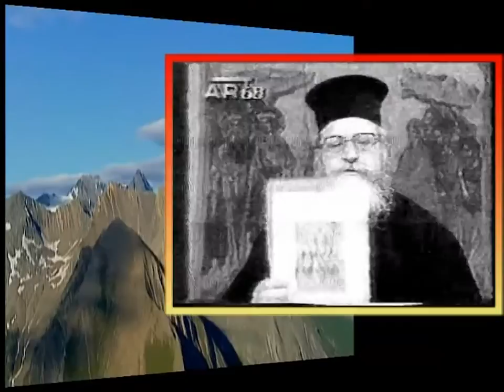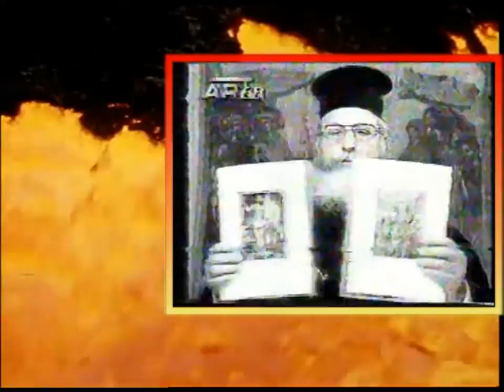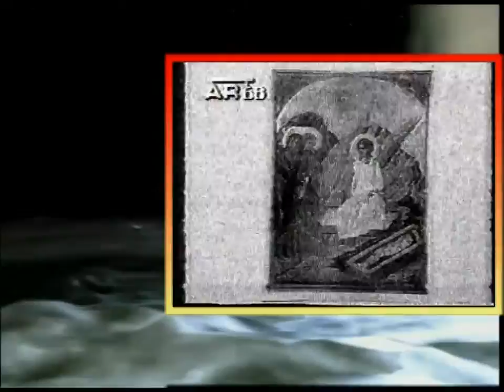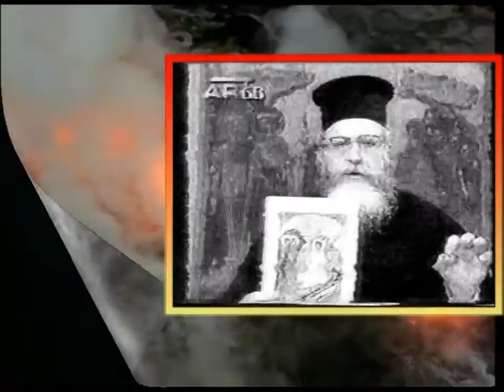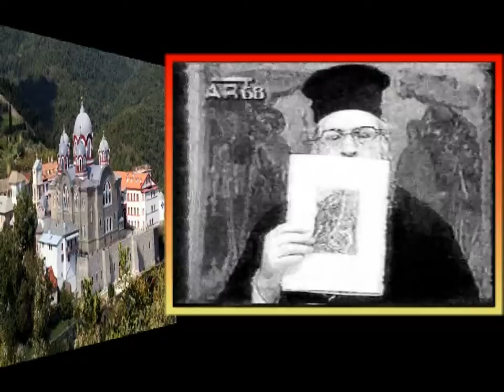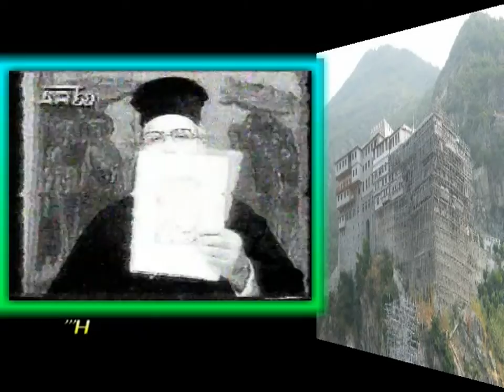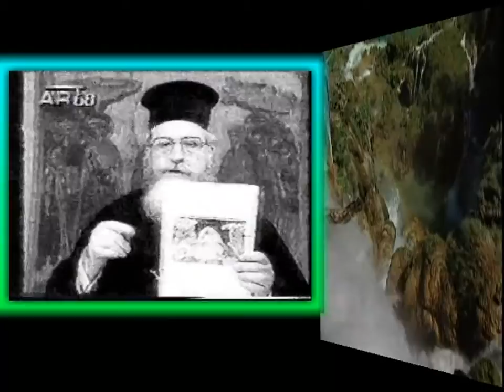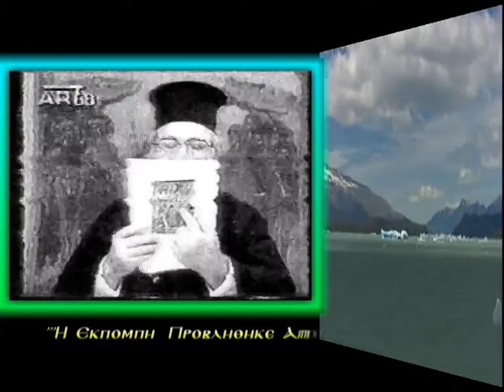Π.ΕΜΜΑΝΟΥΗΛ ΚΑΛΥΒΑΣ 18-4-93 'Η ΑΝΑΣΤΑΣΗ ΤΟΥ ΧΡΙΣΤΟΥ... '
ΠΑΤΗΡ ΕΜΜΑΝΟΥΗΛ ΚΑΛΥΒΑΣ 18-4-93 'Η ΑΝΑΣΤΑΣΗ ΤΟΥ ΧΡΙΣΤΟΥ ΣΤΗ ΒΥΖΑΝΤΙΝΗ ΑΓΙΟΓΡΑΦΙΑ ')